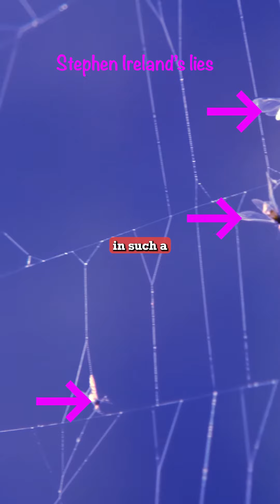Pro “kills” grandmothers to get out of playing football! 🤯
How far would you go to get out of playing for your country? Getting rid of three of your relatives far enough?